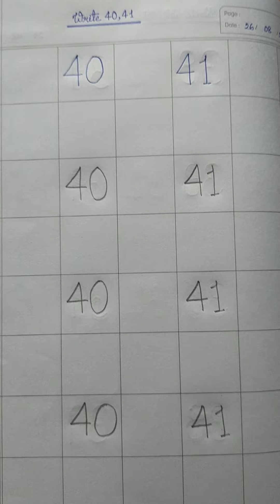M-1 (26/08/2020) - MATH COPY